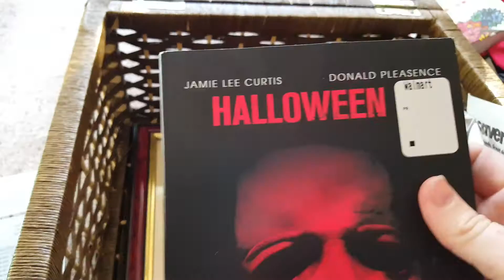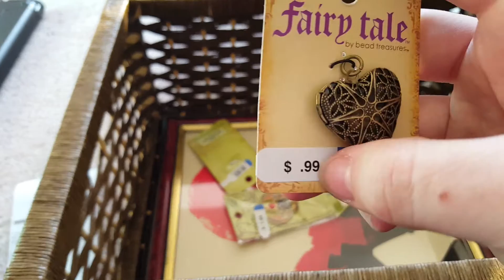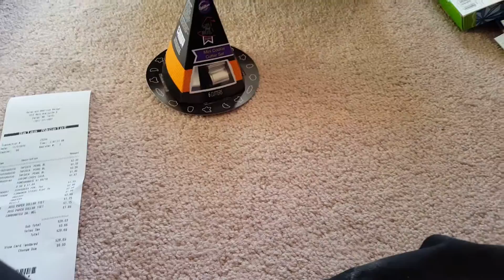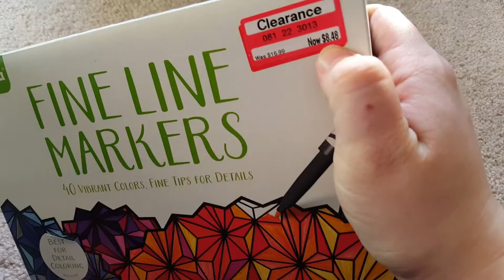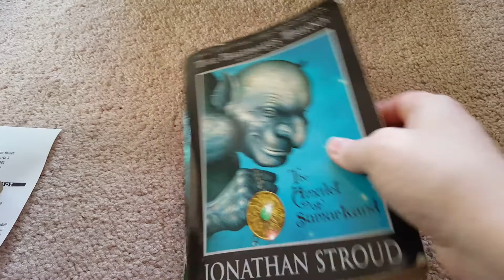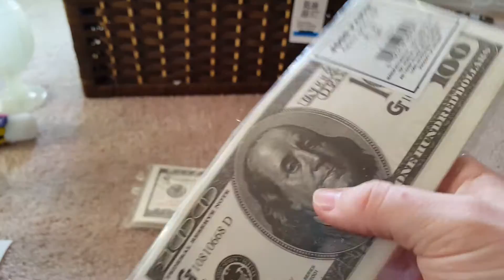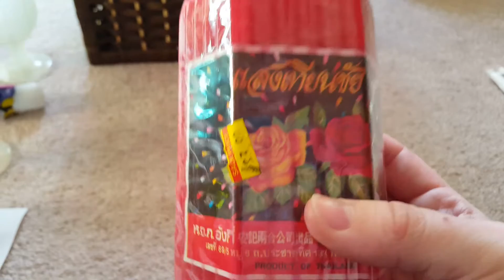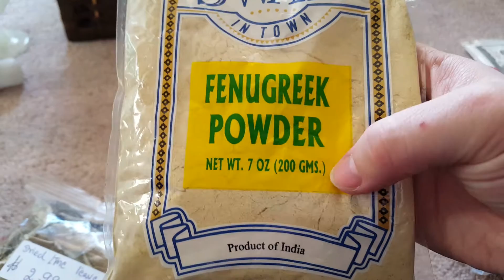After Halloween Thrifty Witch Haul...Plus a Magickal Tidbit!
Some of the stuff I've purchased after Halloween...Plus a little witchy secret near the end